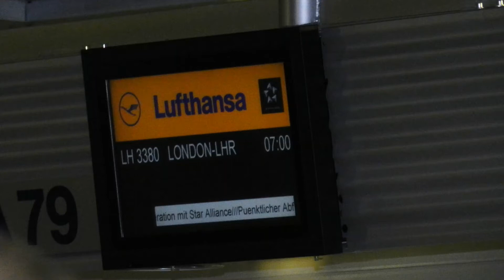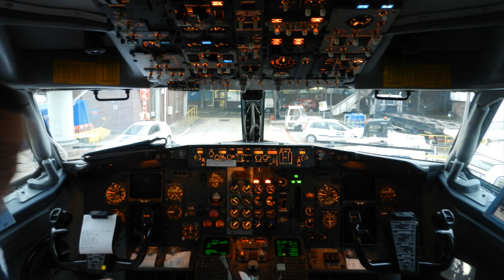[HD] LH3380 DUS-LHR Boeing 737-500 [D-ABIX]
Here's my vid from the flight LH 3380 on 11.10.12 from Düsseldorf to London Heathrow with the most successful plane ever built - the 737.

INFO:
 aircraft:   Boeing 737-530
 registration:    D-ABIX
 name:    Iserlohn
 route:    DUS (Düsseldorf, Germany) - LHR (London Heathrow, GB)
 flight:    LH 3380
 departure:    7:00
 arrival:    7:25
 take off:    05R
 landing:    09L